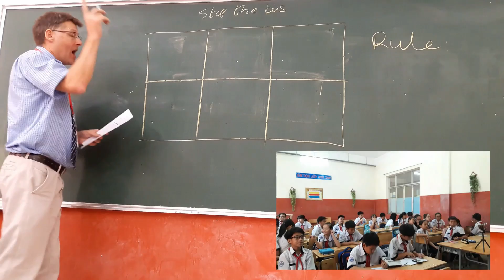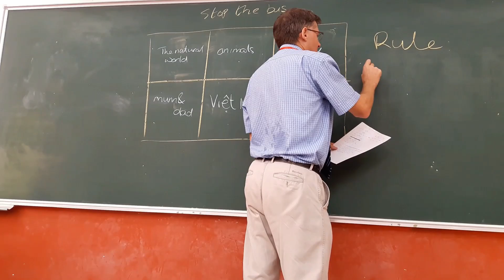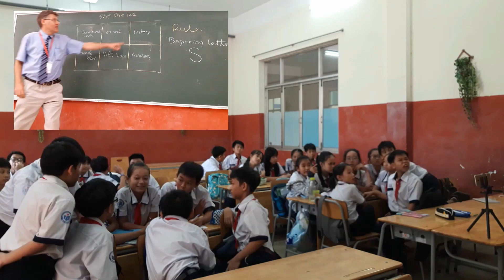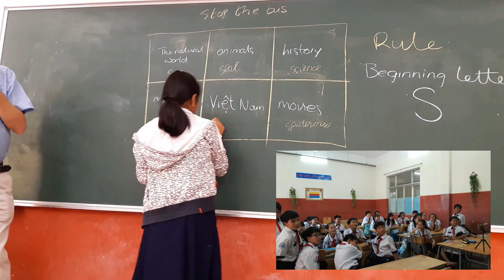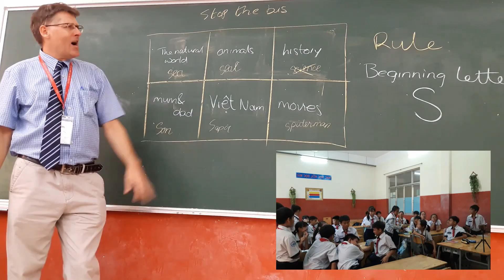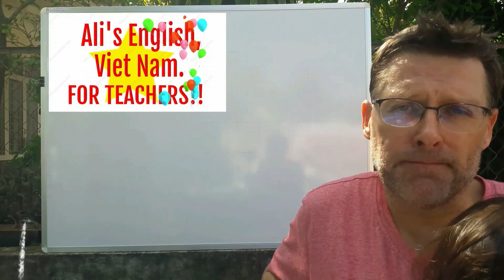PUBLIC SCHOOL VIETNAM || Thu Dau Mot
STOP THE BUS

General class activity that allows the students to play in teams and show off their knowledge.